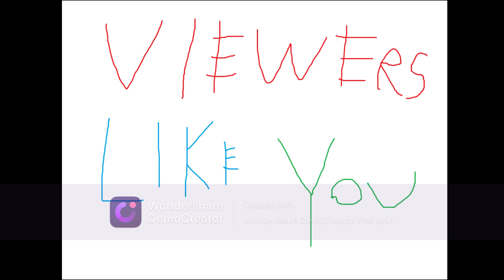The Three Girls Funding Credits Reruns (2009-2010)